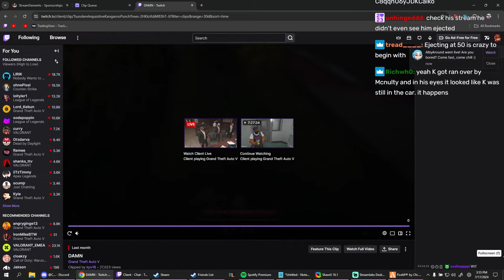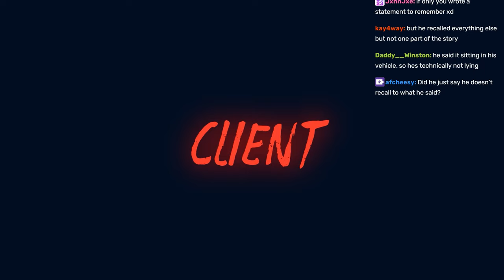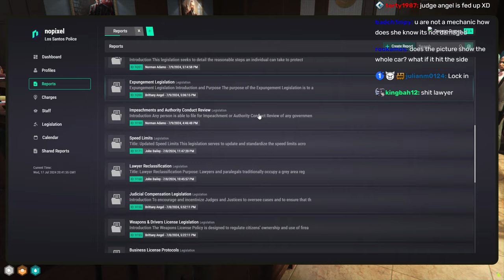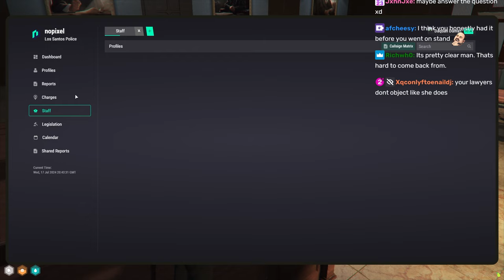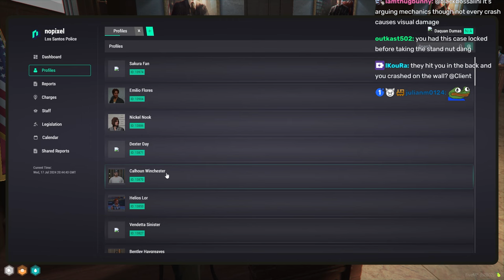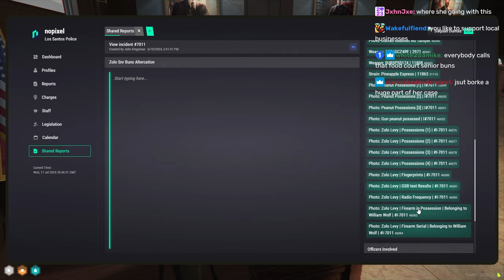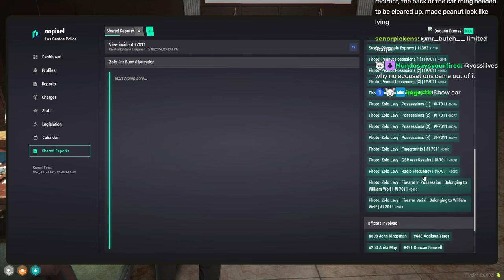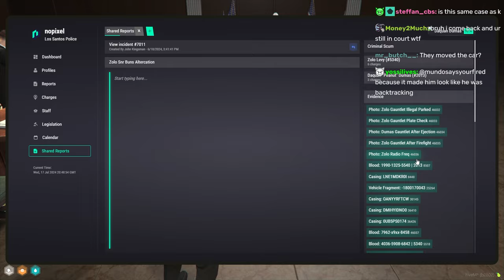Peanut's Full Courtcase Againts Denzel Shiesty | Nopixel 4.0